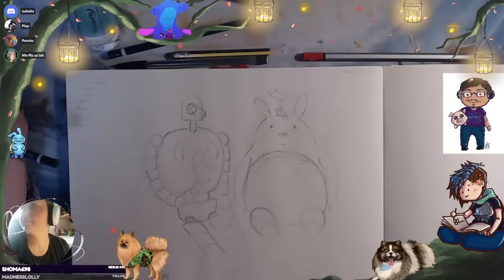Embroidery Explorations: Creating Art with Needle and Thread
Hello, creative souls, and welcome to Suriyan's Handcrafted Wonders! I'm Suriyan, and I'm delighted to have you join me on this artistic journey through the world of handmade crafts.

On this channel, we'll embark on a voyage into the enchanting world of creativity, where we'll explore the magic of crafting and the joy of turning simple materials into beautiful creations. Whether you're a seasoned crafter or a newcomer to the world of handmade art, there's something here for everyone.

Together, we'll uncover crafting techniques, try out exciting DIY projects, and learn how to transform our ideas into tangible works of art. I'm here to share my love for crafting and inspire you to unleash your inner artist.

Now, let's grab our tools, ignite our imagination, and embark on a creative adventure together!"

This introduction sets an inviting and inspirational tone for Suriyan's handmade YouTube channel, encouraging viewers to join in the creative journey.